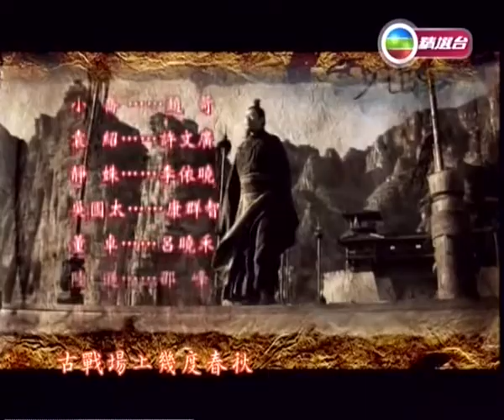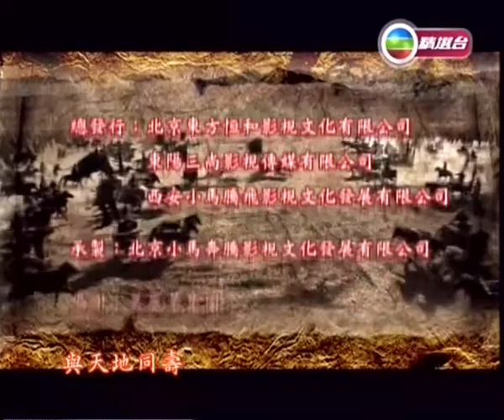TVBOXNOW 三國 Ch19